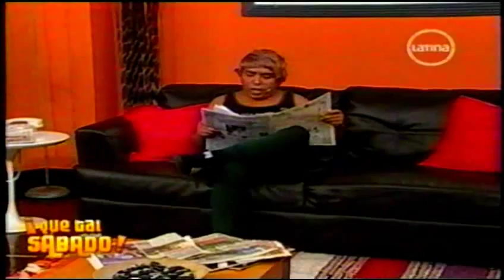Casos y Cosas de la Vida Real (23/03/2013) ¡Qué tal Sábado! [4/9]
Gracias y saludos cordiales.